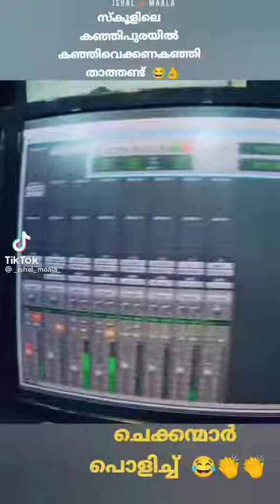14 March 2022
Video from AG